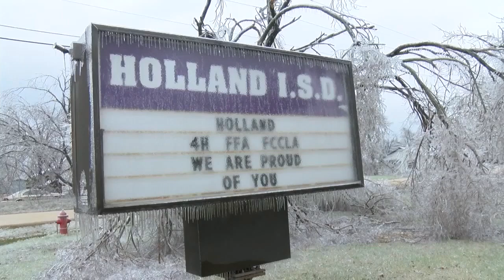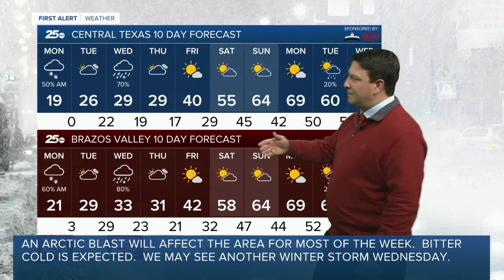Central Texas News Now Latest Headlines | February 14, 7pm